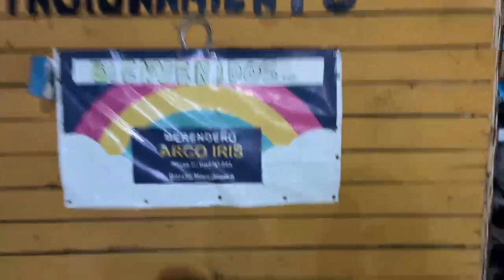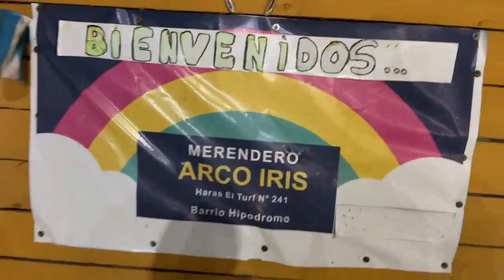VAMOS al VIP de la BRESH *casi nos rebotan*